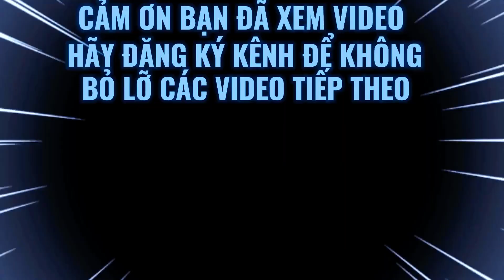Review cổng lâu đài & và cách tháo cổng lâu đài mới nhất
Trong video này chúng tôi mong muốn giới thiệu cho mọi người một mẫu cổng cưới .Sân khấu đa năng cho nhà rạp thêm những sự lựa chọn hoàn hảo .Một đơn vị sản xuất,một nơi mà các nhà rạp,nhà tổ chức sự kiện có thể tìm thấy những gì tốt nhất trong lĩnh vực của mình ,và mang đến cho mọi người một nơi giao lưu,học hỏi về lĩnh vưc cưới hỏi và tổ chức sự kiện. Review cổng lâu đài & và cách tháo cổng lâu đài mới nhất Congcuoi-sankhausuluachonchonharap Maucongdepfulldercanmoinhat Congkhungsatnhuamomoinhat Backdropdepnhatduocnhieunguoiluachonnhatnam Mauconglaudaimoinhatchosukien 6canhchimbackdropsankhaudanang reviewcachlapdungvathaocongcuoichonharap Mantransaomoinhatnam2023 Congcuoimoinhat2023 Xuongdocuoilonnhatvietnamconhunggi Backdropsankhaumoinhatduocnhieunguoiluachonnhat Noicungcaphoalualonnhatvietnam Backdrop-Sankhauduocnhieunguoithichnhat Maucongcuoiduocnhieung uoithichnhat2023 Nhungmaubackgdrouddanangchonharap Nhungmaucongcuoimoinhat2023 Khungrapcongcuoitransaochonharap Noibanhoaluadeprenhat Khungrapsukienbansukienrapcodepnhat Huongdancachlapdungcongcuoimoianhat Huongdancachphoivacamhoaluachodamcuoi Khungrapsukienvarapcochonharap Maubackcongcuoidanangchonharap Nhungmaubackgdroudmoinhatchonharap Chia sẻ kinh nghiệm trang trí rạp cưới cho các nhà rạp, nhà hàng, khách sạn,...